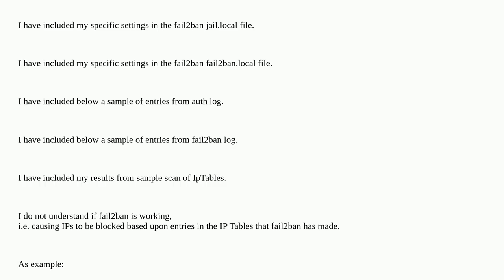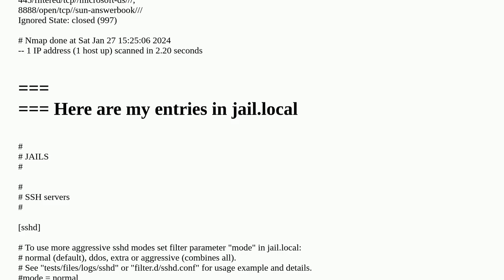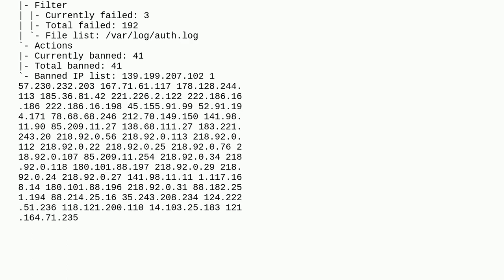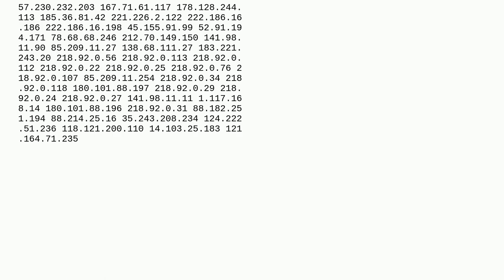Trying to understand if fail2ban is working on Debian 10 VPS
A special thanks goes out to the community

  fail2ban